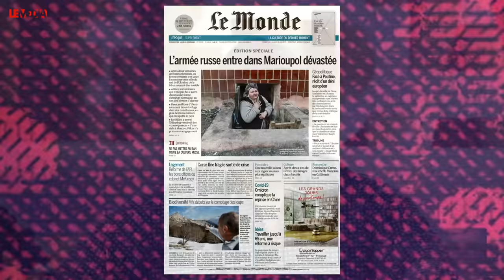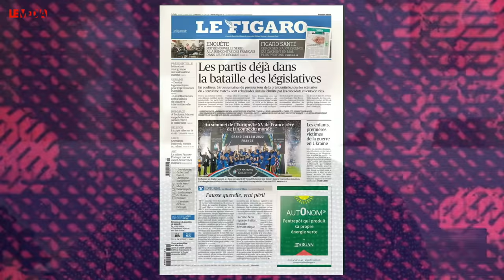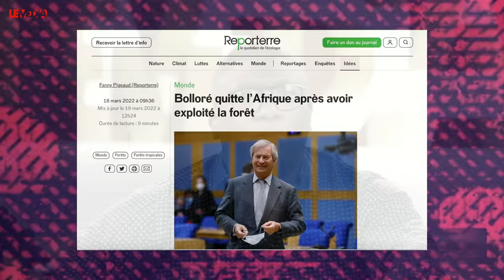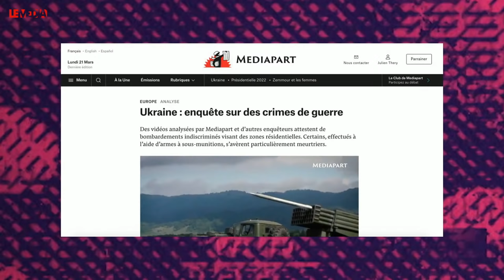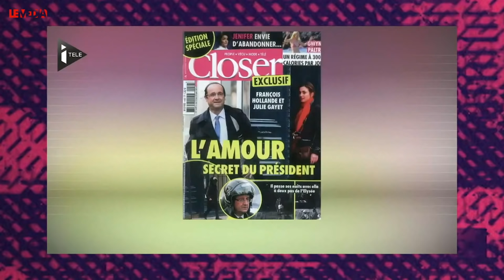MÉLENCHON FAIT FOULE À PARIS, MACRON S'EN PREND AU RSA, NOUVEAU SCANDALE ALSTOM|Contre-matinale #112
Au programme de la 112ème édition de la Contre-Matinale du Média TV, présentée ce  lundi 21 mars par Théophile Kouamouo…
00:00 · Bonjour à toutes et à tous ! Le programme ?

02:14 · Titrologie :
Retrouvez la traditionnelle rubrique dans laquelle nous analysons les unes de la presse mainstream et revenons sur leur vision de l'agenda médiatique. Puis, un petit focus sur différents contenus proposés par nos camarades de la galaxie des médias indépendants et alternatifs…

05:39 · L’invité : Thomas Portes
Comme tous les lundis, week-end oblige, on revient sur l’actualité politique de ces derniers jours avec un invité. Cette semaine, nous recevons Thomas Portes, président de l’observatoire national de l’extrême droite, membre de l’équipe d’animation du parlement de l’union populaire.

34:06 · Financer notre pôle investigation
Voici notre vidéo sur la mobilisation de fonds que nous avons lancée pour financer nos nombreux projets dans le domaine du journalisme d’enquête.

36:00 · Révélations : l'oligarque, la légion d'honneur et Alstom
Thomas Dietrich nous parle de sa dernière enquête : les oligarques de l’ex-Union Soviétique ont longtemps eu les coudées franches en France. Grâce à des documents exclusifs, Le Média révèle les liens troubles de notre pays avec Kenes Rakishev, quasi-millardaire kazakhstanais, adepte d’un islam radical et intime du despote tchétchène Ramzan Kadyrov. Jusqu’à 2014 au moins, Rakishev a été corrompu par Alstom pour favoriser un grand projet de cette multinationale française au Kazakhstan. L’oligarque a également voulu s’offrir une légion d’honneur, payée 200 000 euros à un affairiste français proche du Kremlin, Fabien Baussart.